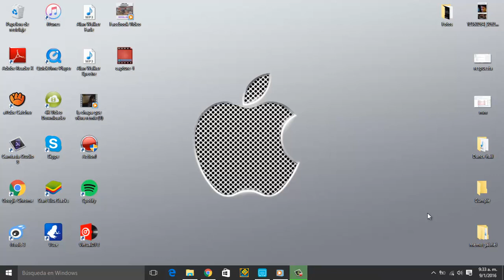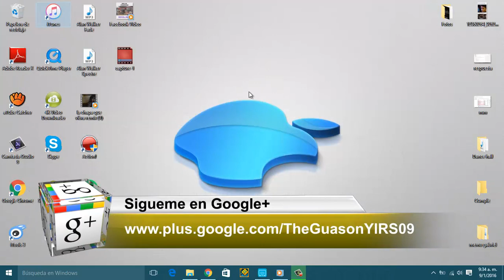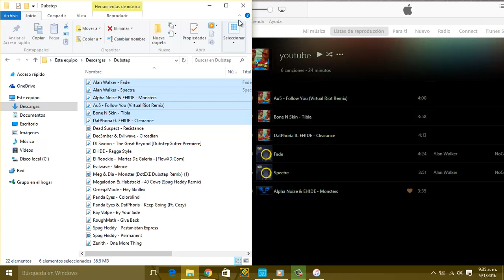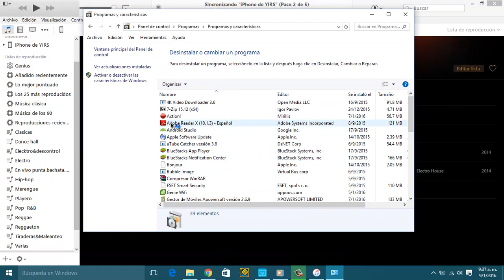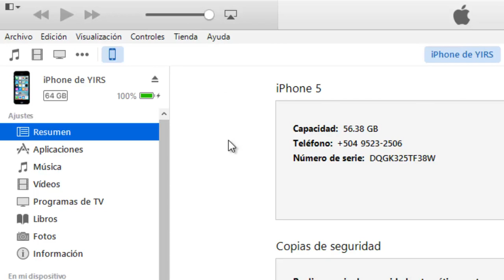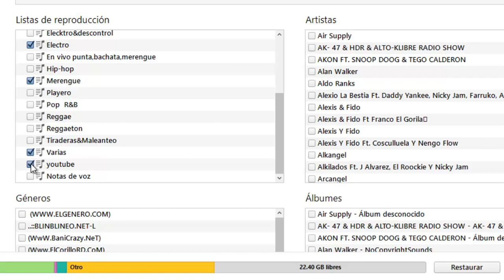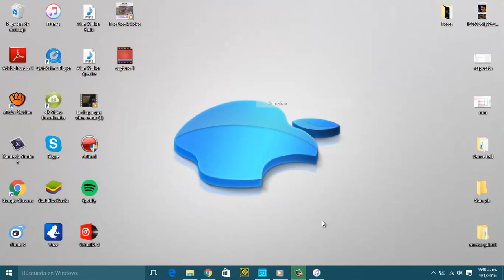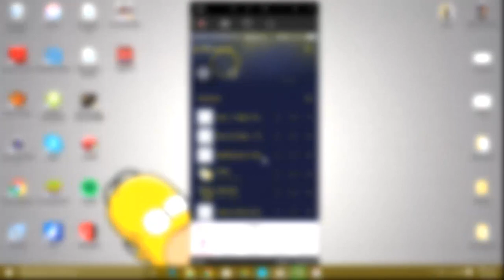Como pasar musica a mi iphone,ipod, 2015 ultima versión Itunes 12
▬▬▬▬▬▬▬▬▬▬▬▬ஜ۩۞۩ஜ▬▬▬▬▬▬▬▬▬▬▬▬
▓▓▓▒▒▒░░░ LEA LA DESCRIPCION DEL VIDEO ░░░▒▒▒▓▓▓
▬▬▬▬▬▬▬▬▬▬▬▬ஜ۩۞۩ஜ▬▬▬▬▬▬▬▬▬▬▬▬
En este Video tutorial les enseño Como pasar musica a mi iphone,ipod, 2015 ultima versión Itunes 12 espero les sirva y les guste el video de ser asi Suscribance y delen like

▬▬▬▬▬▬▬▬▬▬▬▬ஜ۩۞۩ஜ▬▬▬▬▬▬▬▬▬▬▬▬
▀▄▀▄▀▄▀▄▀▄▀▄▀▄▀▄¡¡¡LINKS!!!▄▀▄▀▄▀▄▀▄▀▄▀▄­­▀­▄▀

▬▬▬▬▬▬▬▬▬▬▬▬ஜ۩۞۩ஜ▬▬▬▬▬▬▬▬▬▬▬▬
Saludos

τσdσs lσs Dεяεcнσs яεsεяvαdσs
THE GUASON YIRS